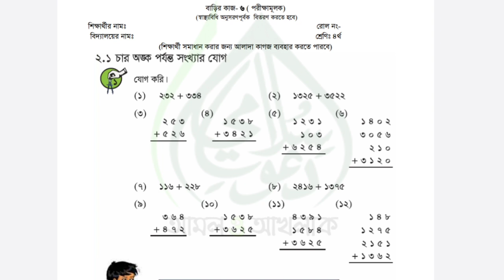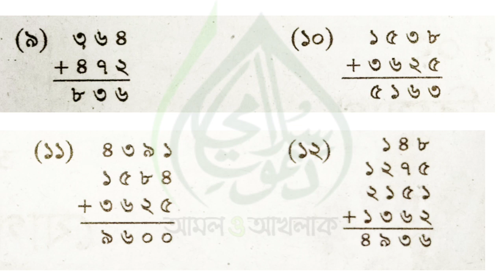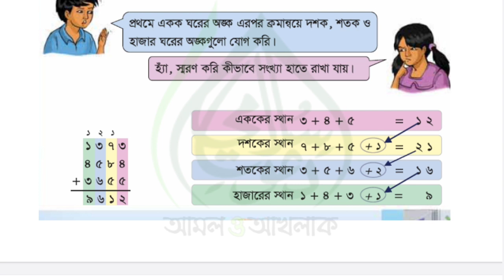class 4 assignment 2021 || class 4 math homework 6 || ৪র্থ শ্রেণির গণিত ৬ষ্ঠ সপ্তাহের অ্যাসাইনমেন্ট